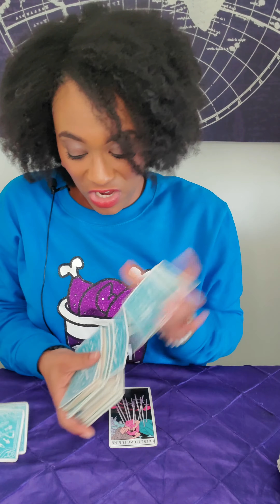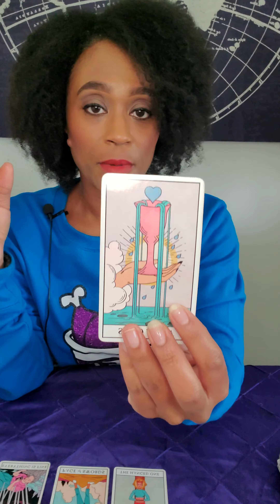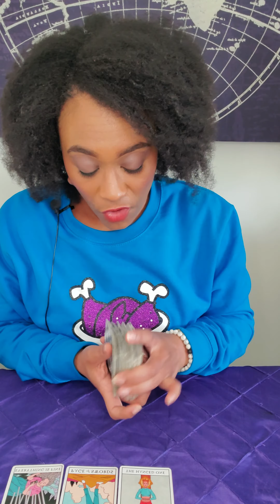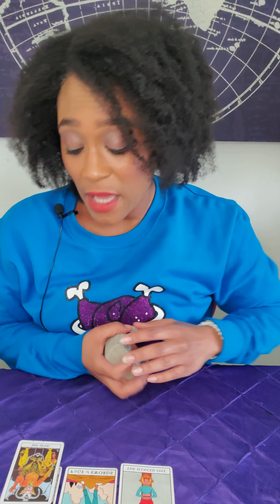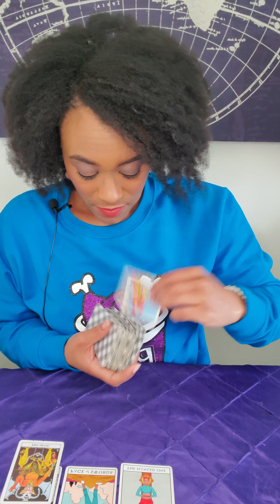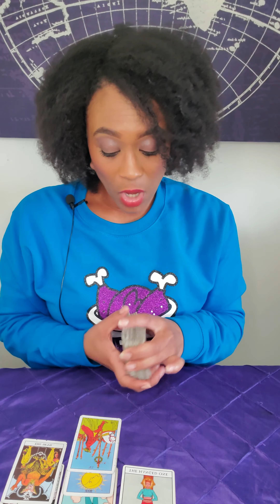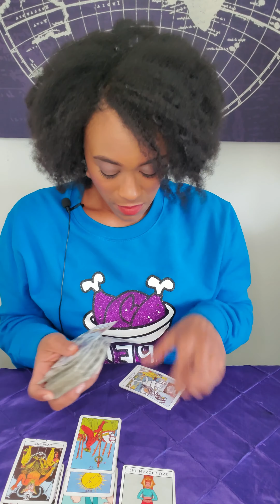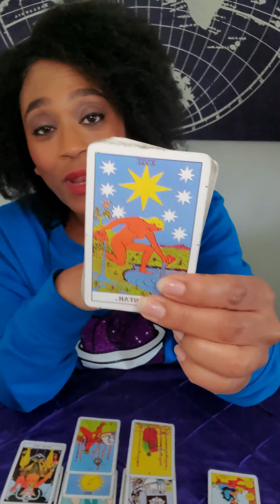Libra | What's your purpose?🤔🤷🏾‍♀️ October 2020 Tarot Reading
Hello welcome, welcome! My name is Nala Latrice!

Nala Latrice